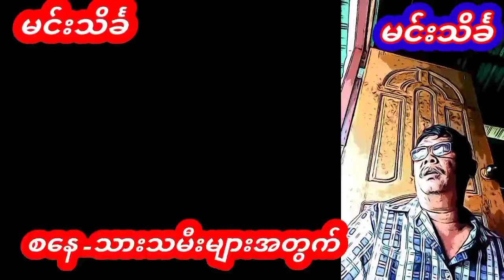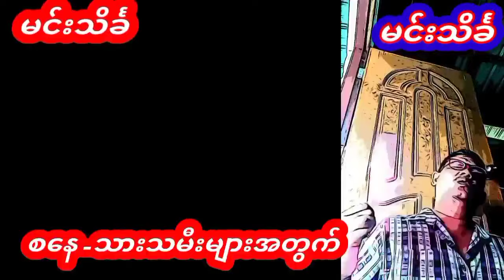စနေ သားသမီးများအတွက် 2024 ခုနှစ် တစ်နှစ်စာထူးခြားဖြစ်စဉ်ဟောစာတမ်း